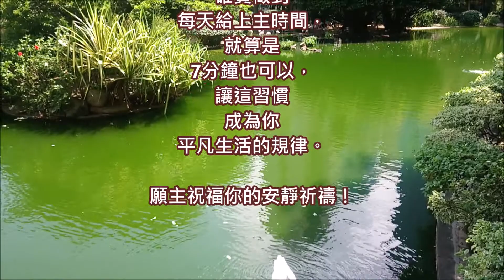牧靈中心 《 7分鐘 安靜 》操練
當我們把《 7分鐘安靜 》種植在生活的土壤時，它會慢慢
發芽生根，以適度的方式開始你的7分鐘安靜祈禱，
當時機成熟，聖靈會啓發你邁向豐富、深度的祈禱操練。
倘若你的7分鐘安靜祈禱又想用一些經文，
以下提供一些祈禱時段和經文作參考：

♀  早晨：撒迦利亞的讚主歌，路加福音1：68-79。
♀  晚上：馬利亞的謝主歌，路加福音1：46-55。
♀  就寢前：西面的讚美歌，路加福音2：29-32。

不要擔心你無法「感覺」某一段聖經裡所表達的特殊情感。
你的祈禱是要在心靈的更深處產生作用，而不僅僅是感覺上。重點是開始培養每天祈禱的習慣，確實做到每天給上主時間，就算是7分鐘也可以，讓這習慣成為你平凡生活的規律。願主祝福你的安靜祈禱！

參考：《 靜默中的隱修院 》卡爾。麥柯曼/著  譚壁輝/譯 光啓文化